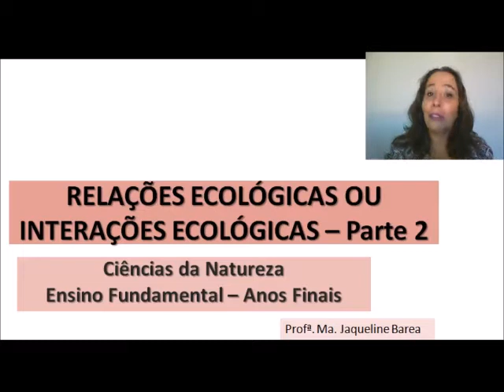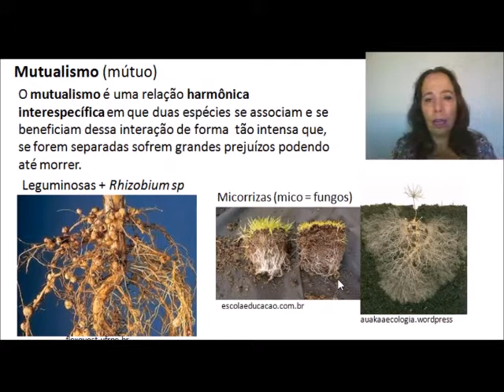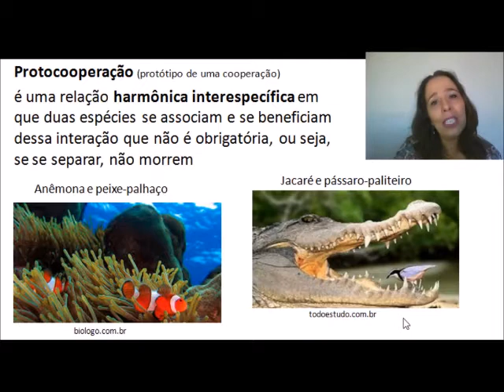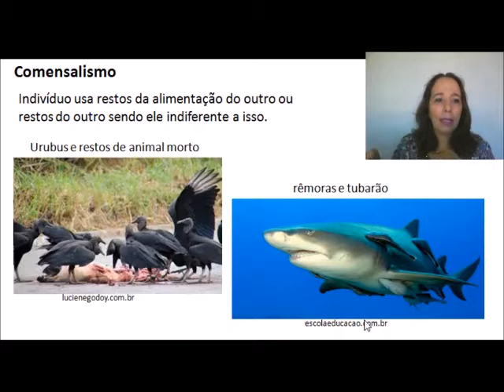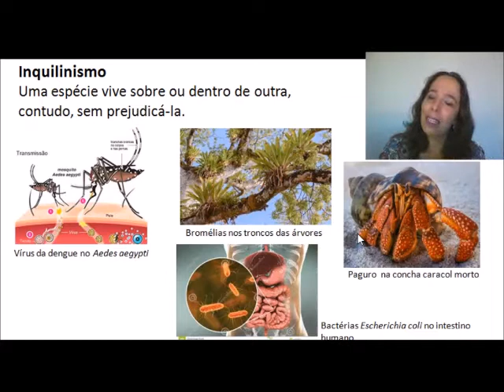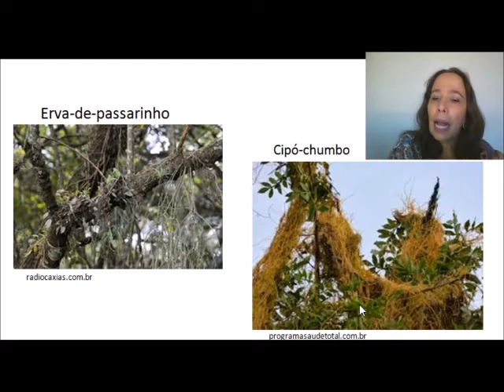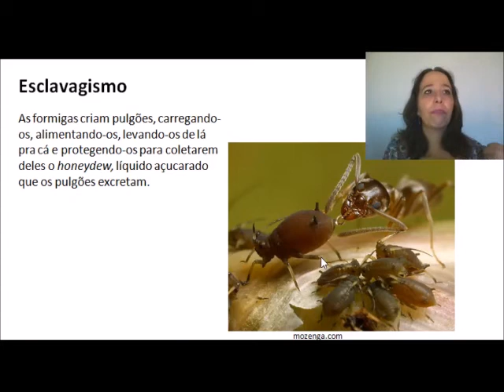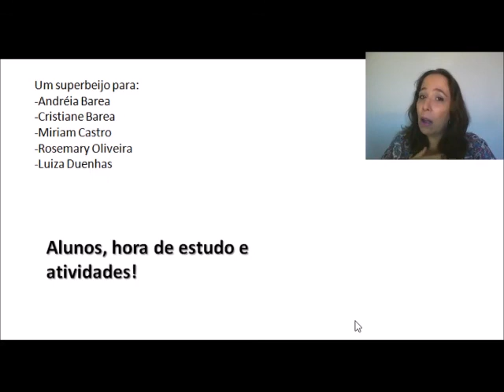7 ANO CIÊNCIAS RELAÇÕES ECOLÓGICAS PARTE 2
Videoaula da Professora Jaqueline Barea sobre as relações ecológicas interespecíficas harmônicas e desarmônicas.